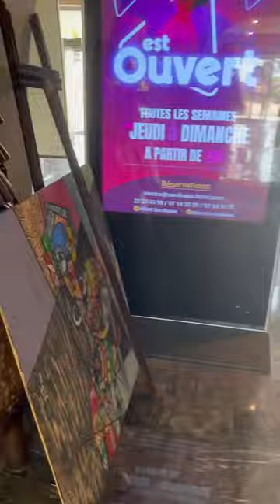Réception hôtel Sarakawa - Lomé